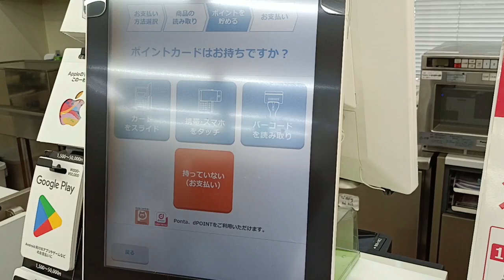ローソンのセルフレジにてモバイルSuicaを使ってみた（カメラ目線）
2024年9月11日（水）
宮城県仙台市青葉区のローソン仙台SS30ビル店にて撮影しました。
こちらの店舗の営業時間は平日7:00～19：00で、土日は定休日です。
自分のスマホのカメラの調子が悪くなってしまい、申し訳ございません。
撮影の際の注意ですが、スマートフォンの機種によっては、ご覧の横向きで撮影した動画のようにカメラをICカード読み取り部の方に近づけるのが難しい場合もあります。
また、Apple PayのSuicaを利用しているiPhoneの場合、映像が途切れてしまいますので、カメラ目線での撮影はお勧めできません。
ローソンのセルフレジにて電子マネーを使う動画を次々とアップしておりますので、どうぞご覧ください!!